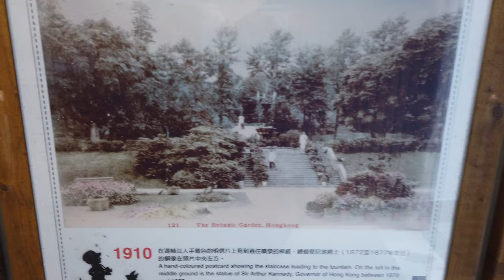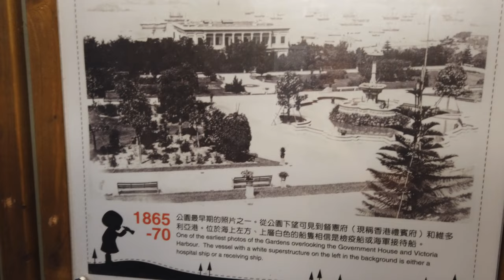「香港旅遊」尋找香港神社遺跡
香港神社（日語：香港神社／ほんこんじんじゃ Honkon Jinja）是大日本帝國香港占領地總督部（下稱「總督部」）在大正公園（今香港動植物公園）內興建的神社，社格為官社（具體社格不明），祭神是天照大神。香港神社與忠靈塔均為總督部投入大量資金與人力進行建設的項目。香港神社的結構今已不存。